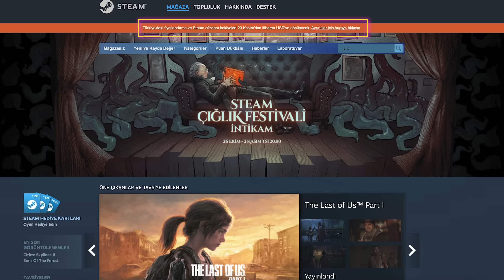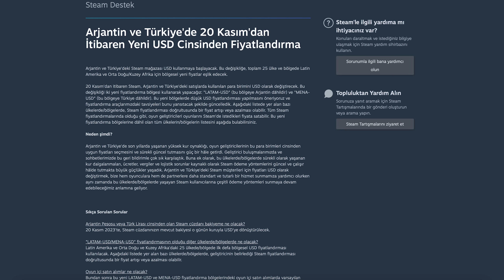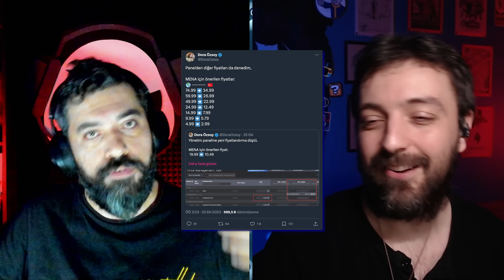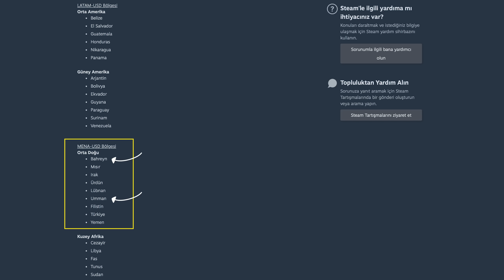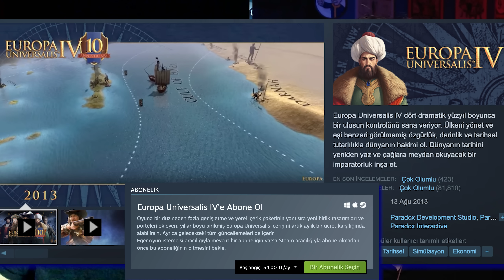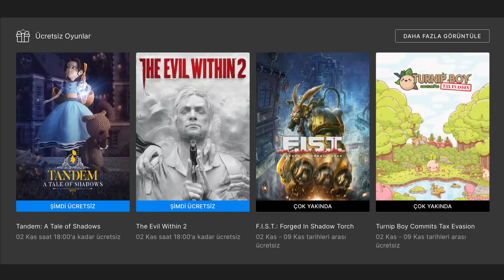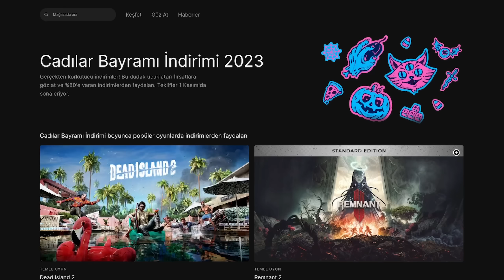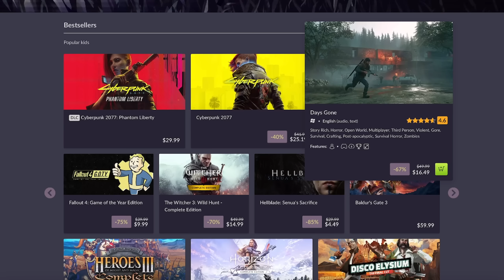STEAM DOLARA DÖNÜYOR, ZAMLAR KAPIDA !! OYUNCULAR NE HALT EDECEK ? NEREDEN OYUN ALACAĞIZ?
Hanımlar beyler... Karşınızda Oyun Seven Adamlar. Sevgili @OrhunKayaalp  ile oyunlara gündeme dair sohbetlerle karşınızda olacağız. Beğeni ve yorumlarınızı özellikle bekliyorum.

00:00 Steam 'de TL devri bitti, hoş geldin US Dolar
3:50 AAA Oyunlar, Önerilen Fiyatlar, Kur Farkı Nasıl Etki Eder?
8:00 Ortadoğu (MENA) Fiyatlandırması ve Indie Oyunların Hali
18:25 Alternatifler : Epic Games, Game Pass, GOG ve Diğerleri